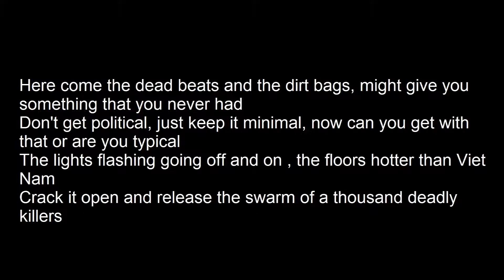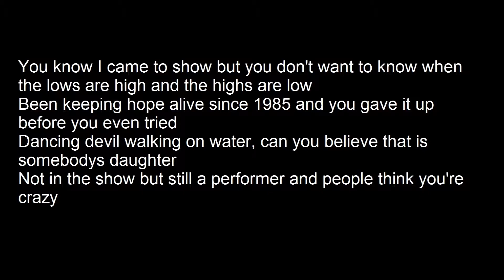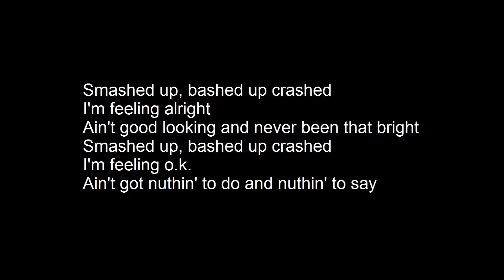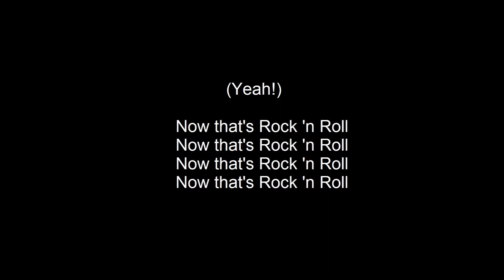Now That's Rock N' Roll Powerman 5000